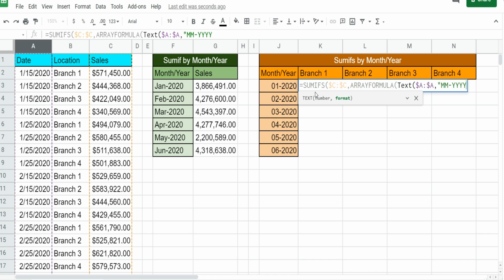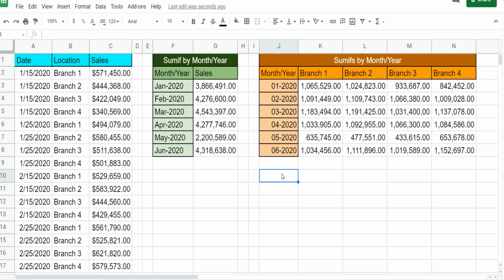Google Sheets Sumif Date Range by Month and Year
This lesson illustrates how to perform a SUMIF or SUMIFS Function in Google Sheets when you want to group/sum "date criteria" by just Month & Year.  To do this we use the TEXT Function along with the ARRAYFORMULA Function.  These two functions nested within the SUMIF Function allow us to convert Month/Day/Year dates to Month/Year groupings in our criteria range.